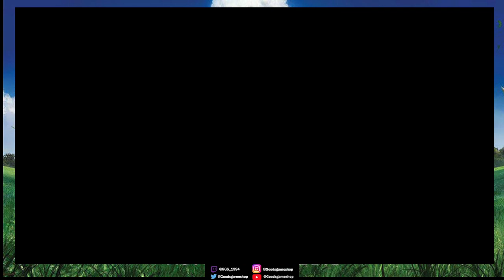Pokemon Sword and Shield - Prep for Final - Part 11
FIVERR | Get Help With All That Editing Today!

FIVERR | Need Help With Graphics and Design You Know Where to Go!